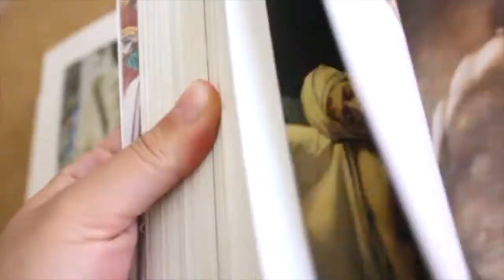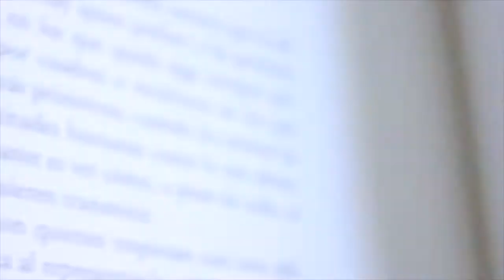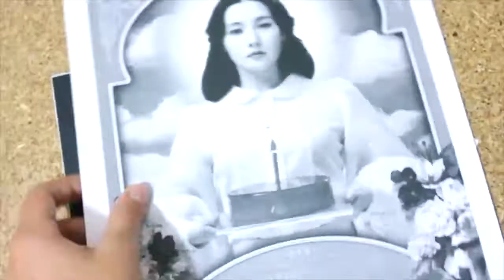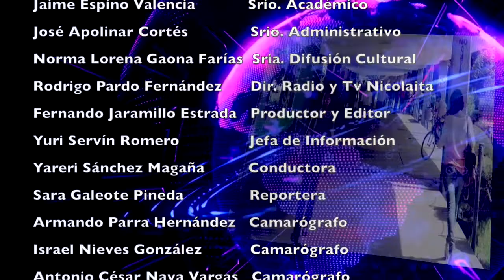LOS NICOLAITAS 21 DE JULIO 2018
Programa especial respecto a , 5 minutos encuentro de ideas sobre arquitectura, aquí los primeros lugares en dicho evento.